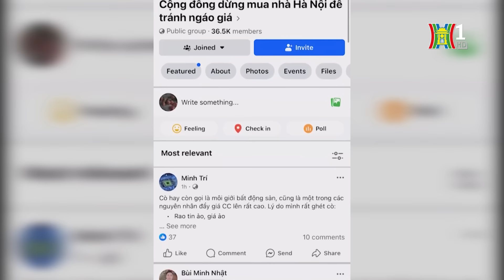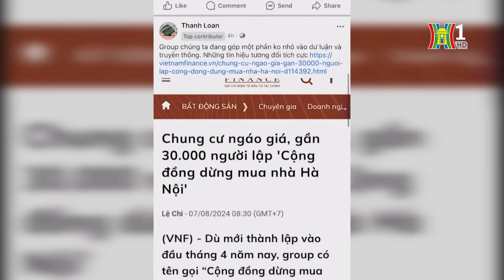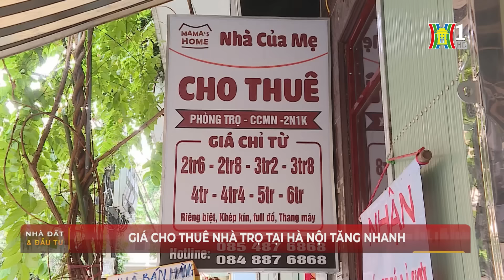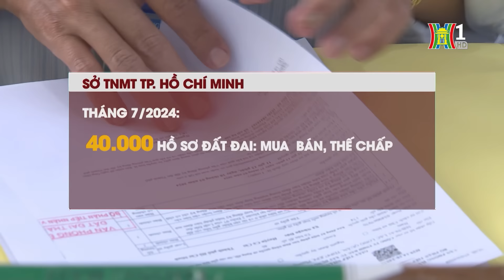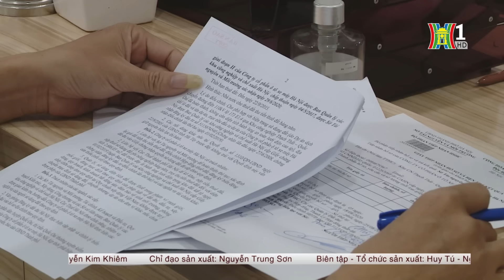Giá bất động sản tăng cao với nhiều yếu tố bất thường | Nhà đất & Đầu tư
Một số đối tượng hoặc nhóm lợi ích đã và đang lợi dụng việc người dân chưa kịp thời nắm bắt và cập nhật thông tin về các quy định mới ban hành liên quan đến thị trường bất động sản để đẩy giá bất động sản tăng cao.